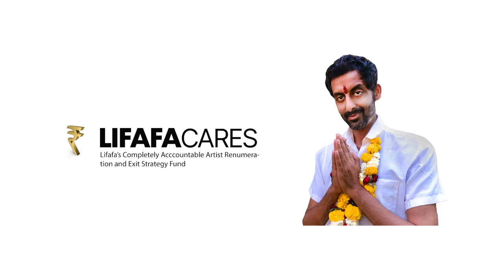LIFAFA लिफाफा - Laash लाश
for more information about Superpower 2020

Director - Suryakant Sawhney
Camera - Surabhi Tandon, Grant Davis, Suryakant Sawhney
Editor - Suryakant Sawhney